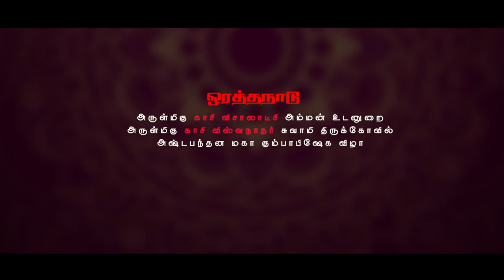Visalatchi Amman Temple Orathanad